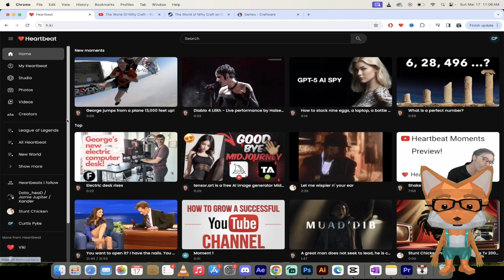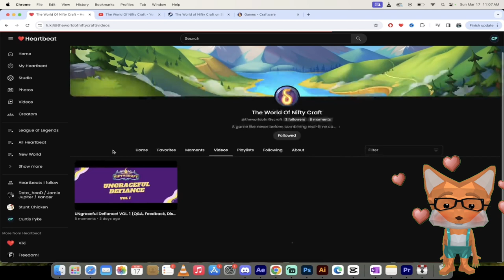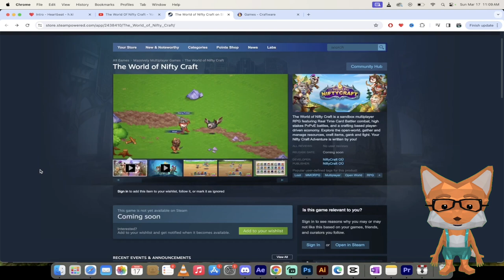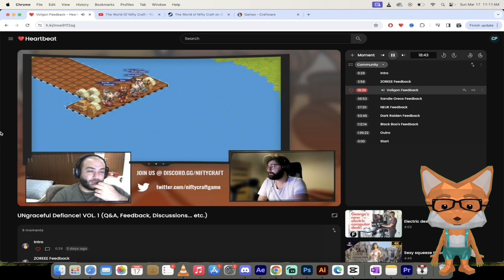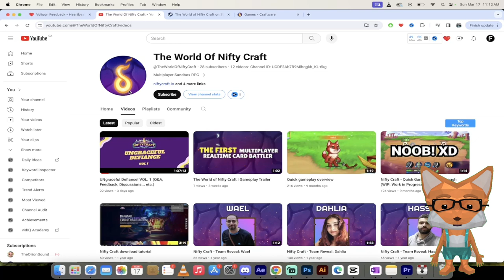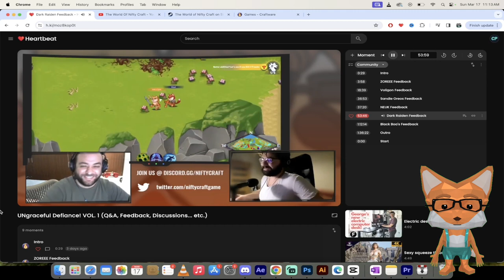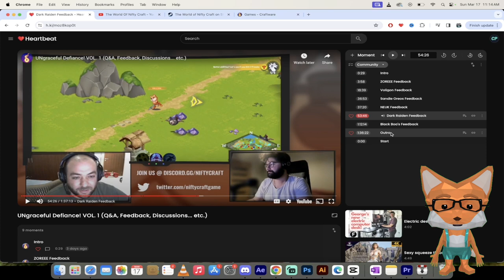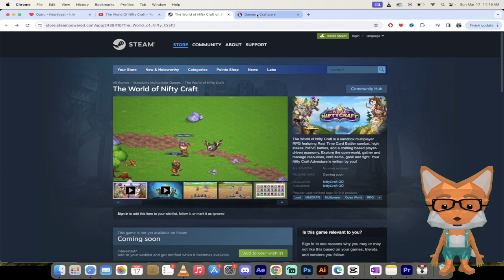The World of Nifty Craft on Heartbeat - Indie game developer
Join Curtis Pyke, also known as Big C, in this informative and engaging video as he dives into the innovative uses of the Heartbeat tool. Starting off by exploring the tool's interface, Curtis highlights a unique feature that allows users to follow different creators. He then shifts focus to a game developer, The World of Nifty Craft, showcasing how they utilize Heartbeat to streamline their development process.

Discover how The World of Nifty Craft employs the tool to segment important moments from lengthy presentations, aiding their Q&A and development teams. Curtis walks you through their Heartbeat page, highlighting the feedback cycle and the developer's responsive approach to community suggestions.

Moreover, Curtis gives a sneak peek into "The World of Nifty Craft," an open-world sandbox multiplayer RPG featuring real-time card battler combat. He encourages viewers to check out the game on Steam and consider adding it to their wishlist.

Throughout the video, Curtis emphasizes the versatility of the Heartbeat tool, not only for content creators but also for game developers in gathering and organizing feedback. He concludes with a call to action, inviting viewers to explore The World of Nifty Craft further and promising more insightful content in the future.

Don't miss out on this deep dive into the Heartbeat tool's potential and the intriguing world of game development with Curtis Pyke.

⏰ Moments

0:00 Start
0:29 Intro
3:58 ZOREEE Feedback
18:39 Voligon Feedback
36:53 Sandie Oreos Feedback
37:20 NEUK Feedback
53:46 Dark Raiden Feedback
1:12:14 Black Boa's Feedback
1:36:22 Outro